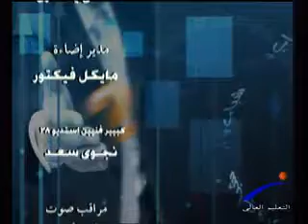شباب وآراء - الحرف و المصنوعات اليدويه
قناة النيل للتعليم العالى " برنامج شباب وآراء " الحرف و المصنوعات اليدويه وما تحمله نقابة التدريب والاعلام من اهداف ، إعداد / علاء الديدي & أحمد فوزى ، تقديم / هبه حمزه ، إخراج / مروه صبحى ,,, ضيف الحلقه : أ / بسام أمين .. أمين عام نقابة التدريب والإعلام بالجيزه